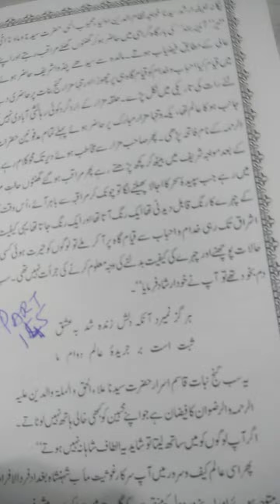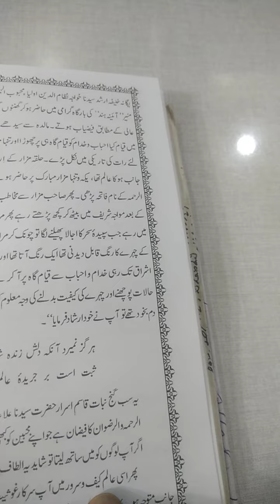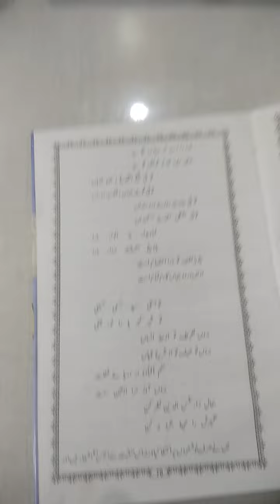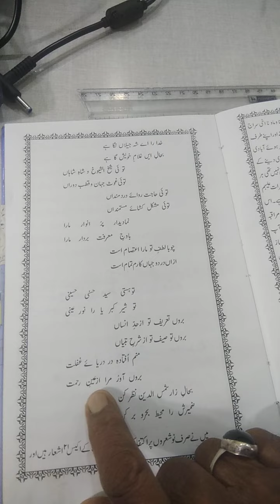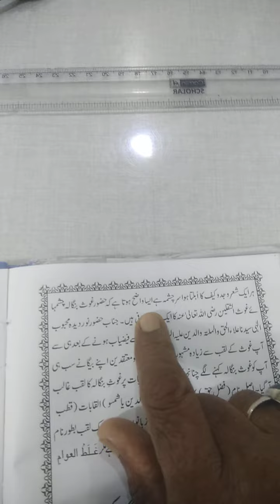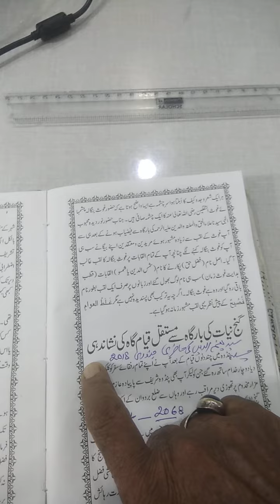Sawanay Ghosh Bangala Rz Part 145